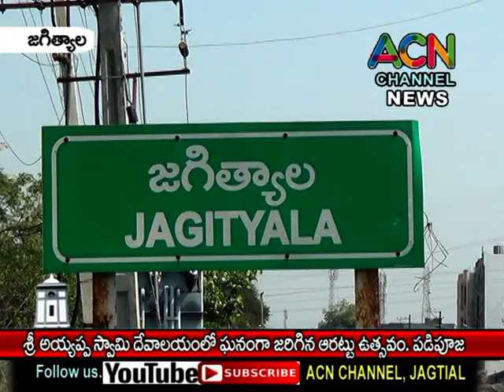జగిత్యాల అయ్యప్ప దేవాలయంలో ఘనంగా అయ్యప్ప స్వామి ఆరట్టు ఉత్సవం, పడి పూజ